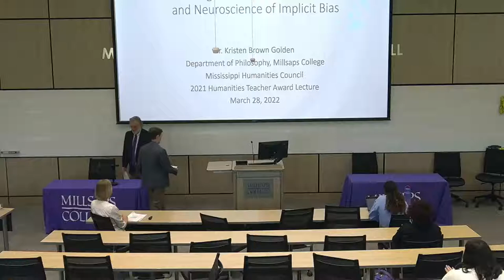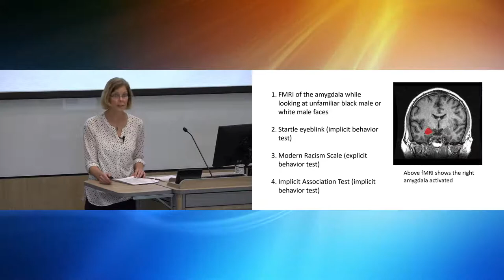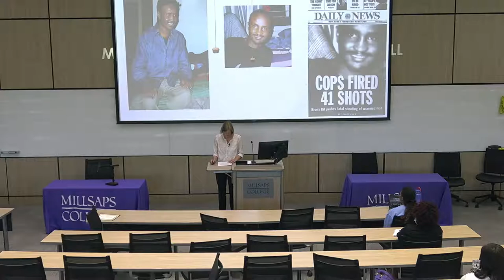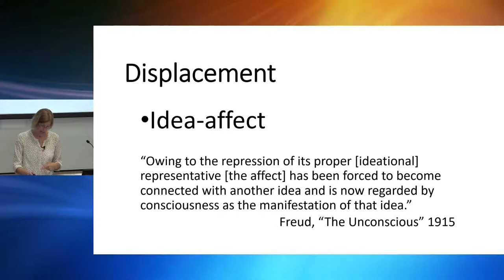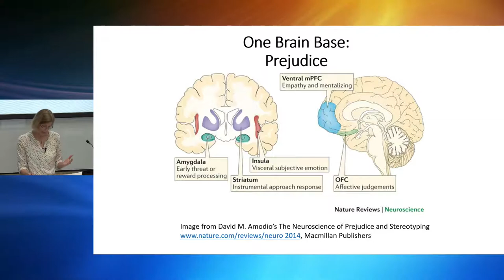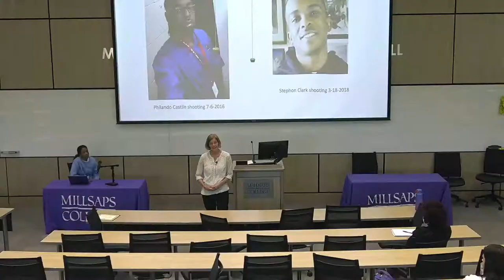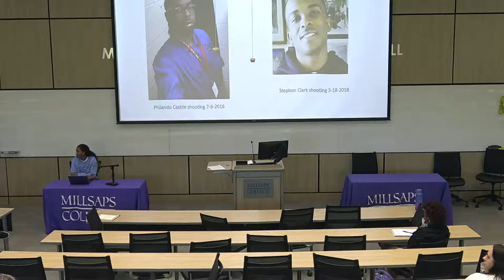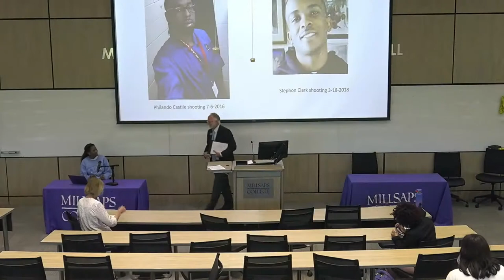2021 Humanities Teacher of the Year Lecture | Dr. Kristen Brown Golden presents "White Privilege..."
The Mississippi Humanities Council is proud to present Dr. Kristen Brown Golden, associate professor of philosophy and director, Peace and Justice Studies, for the presentation of “White Privilege – Nonconscious Racism, Freud, and Neuroscience of Implicit Bias.”